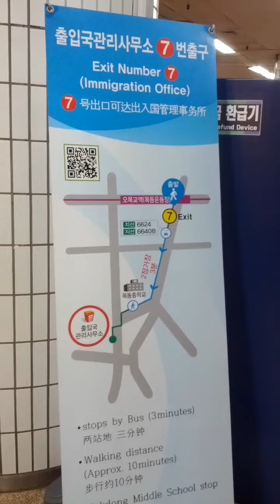O Mok Gyo Station(521)-05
Thu 14th May 2020(AH 1441 Ramadan).